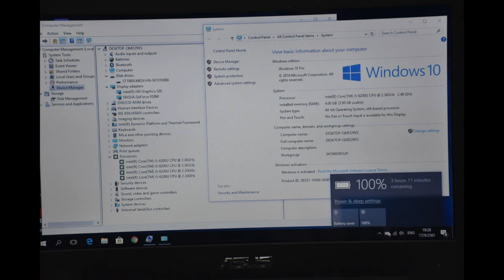โน๊ตบุ๊คมือสอง .Asus K456U Core i5-6200U 2.3G GT930M 2G จอ 14 นิ้ว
Asus K456U Core i5-6200U 2.3G GT930M 2G จอ 14 นิ้ว
ของโน้ตบุ๊คแรงๆ เป็นโน้ตบุ๊ค cpu ใหม่ Skylake Gen6 ทำงานสมูทมากไม่สะดุดอารมณ์ Asus K456U Core i5-6200U 2.3GHz บูสถึง 2.4g ram4 hd1tbการดจอเทพๆรุ่นใหม่แรงๆ Nvidia GeForce GT930M 2GB ทำงานใวมากสมูทมาก เหมาะกับงาน office ขายของออนไลน์ ไลฟ์สดได้ เอามือถือมาอ่านคอมเม้นแทน เล่นเกมส์ออนไลน์สาย การีน่า hon sf pb fifa3 online dota2 PES2018หรืองานกราฟฟิก CS6 CC ai ps ae pr LR จาก 19900 ขาย 11500 ประหยัดไปมากมาย กระเป๋า สายชารจไดร์ฟเวอร์ครบ เครื่องเดิมทำงานปรกติ พร้อมใช้เลยครับไม่ต้องทำอะไรเพิ่มแถมประกันจากทางร้านอีก 1 เดือน มีกระเป๋าสายชาร์จให้ครบ Notebook Asus K456U Brand Asus Model K456UF-WX009D Processor Intel Core i5-6200U 2.3GHz Graphics Nvidia Geforce GT930 2GB Display Screen 14" Main Memory 4G DDR3L Hard Drive 1TB 54rpm Optical Disk Drive Yes Web Camera Yes Network LAN VGA Port 1 Port HDMI Port 1 Port USB2 Port 1 Port USB3 Port 1 Port CardReader Yes OS DOS Headphone-Out Jack 1 Port - USB 3.1 1 Port - See more